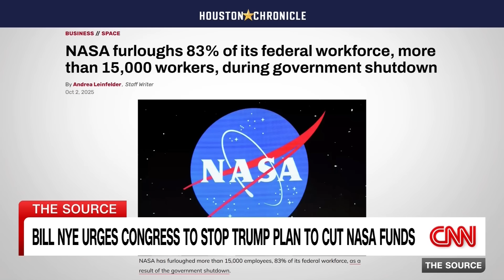Nye: 'The founders put the word 'science' in the US Constitution. That is a remarkable thing'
Science educator and CEO of The Planetary Society Bill Nye is, along with more than 300 other science advocates, urging Congress to save NASA from the Trump administration's proposed 47% funding cut.

Bill Nye joins Kaitlan Collins on "The Source."